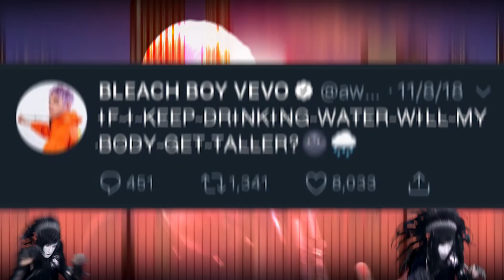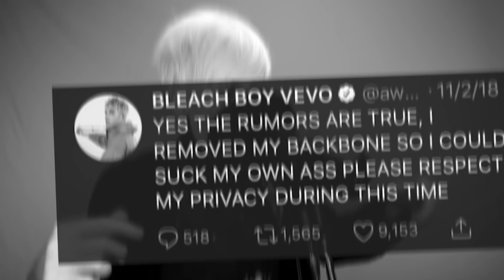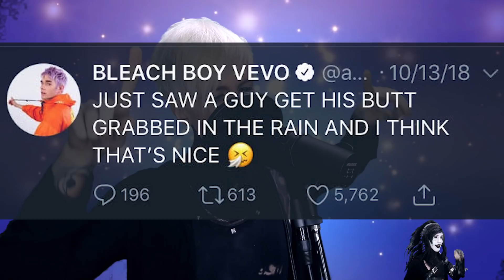I Wrote A Song Using Only Awsten Knight's Tweets (Waterparks)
Awsten Knight, the frontman of Waterparks has a pretty lively twitter. Here's a song I craft to represent those tweets.